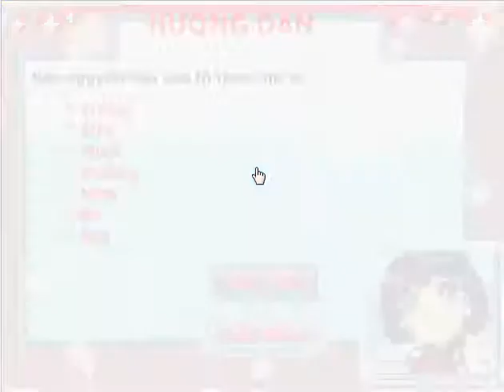Game bữa sáng tuyệt hảo 2 - Làm món ăn ngon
Game bữa sáng tuyệt hảo 2 , bữa sáng là bữa ăn quan trọng nhất trong ngày và bạn sẽ phải vào bếp cũng chúng tôi trong game này để có thể thực hiện được những món ăn thơm ngon bổ dưỡng nhất dành cho buổi sáng, hãy nhanh chóng sử dụng tài khéo léo của mình và trở thành nhà nội trở tài ba nhất nhé, bạn hãy cố gắng tìm cách học hỏi kinh nghiệm cũng như cách làm món ăn này cho mình, cùng chơi và cùng thực hiện nhé